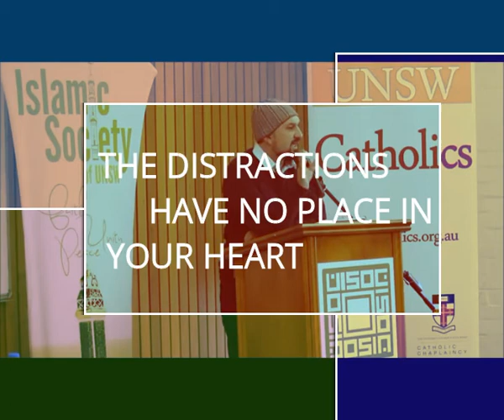Sheikh Soner Reflections 04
The enlightened individual does not simplify the favours that His loving, Merciful Creator has done for him or her but MAGNIFIES them. Thanking God for every celestial body in existence is one thing, thanking Him for the creation, maintenance of every atom in the universe is another thing entirely.